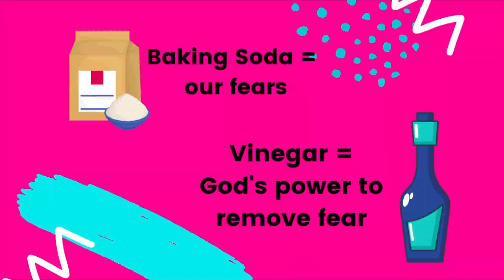2 min Object Lesson on Fear + Vinegar & Baking Soda + Luke 2 + leaders guide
2 min Object Lesson on Fear + Vinegar & Baking Soda + Luke 2 + leaders guide

For free lesson teaching godly character and other digital downloads go

TO purchase Train up your kids: 8 godly character traits